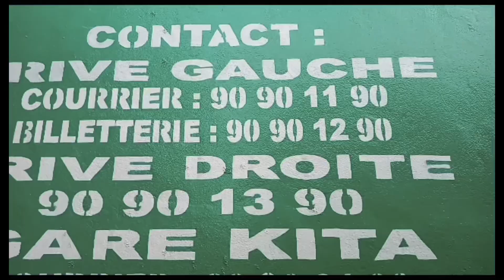Doumbia et Traoré